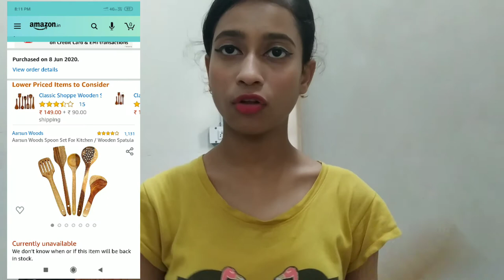Amazon haul/kitchen essential